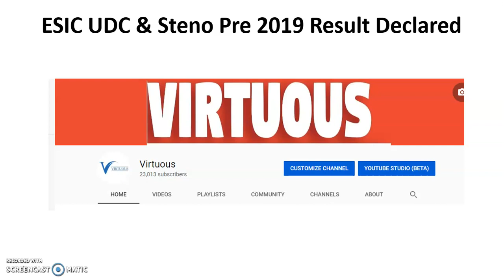ESIC UDC PRE 2019 RESULT OUT || ESI UDC PHASE-1 2019 RESULT DECLARED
In this video we are discussing the ESIC UDC PRE 2019 RESULT OUT || ESI UDC PHASE-1 2019 RESULT DECLARED.